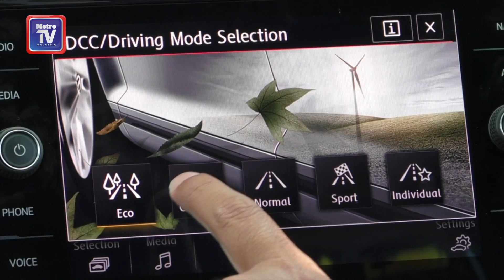Ikonik Jerman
VroomHM menguji ‘hot hatch’ Volswagen Golf GTI daripada generasi ke 7.5 (Mk 7.5).